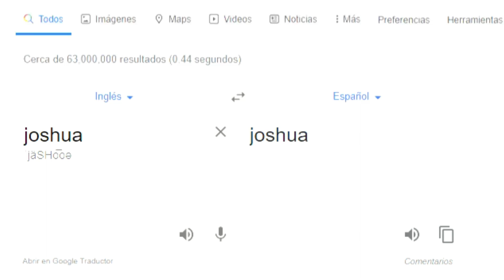joshua en español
de los memes del traductor google